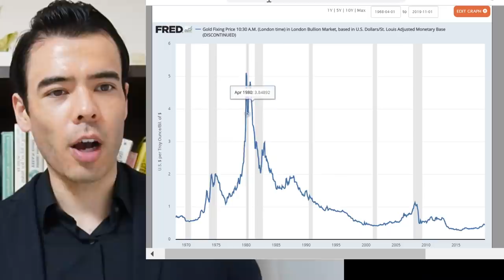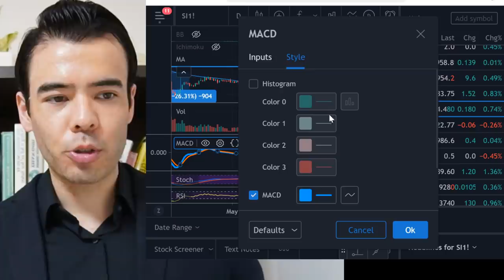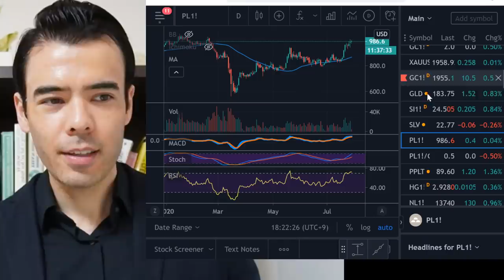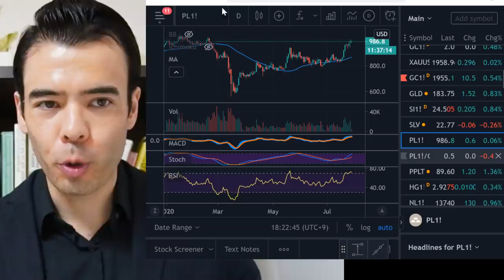Silver Price, short term Warning??